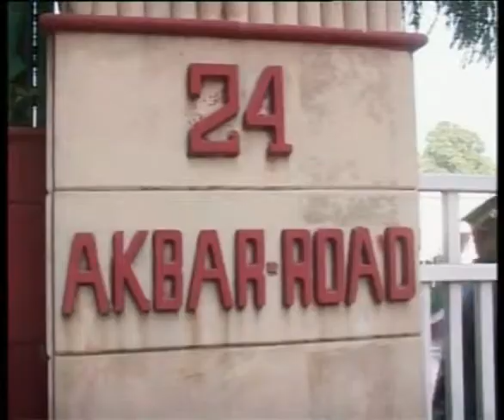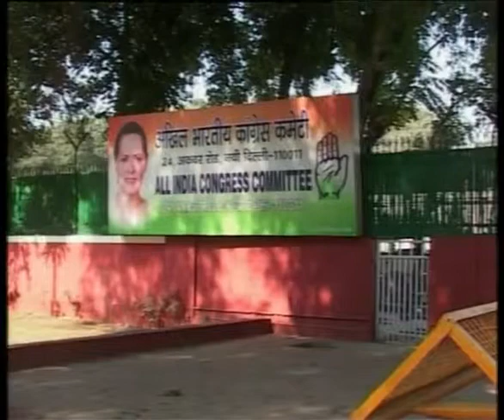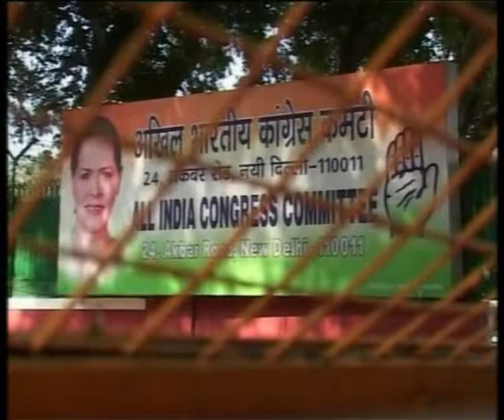congress Building in Delhi